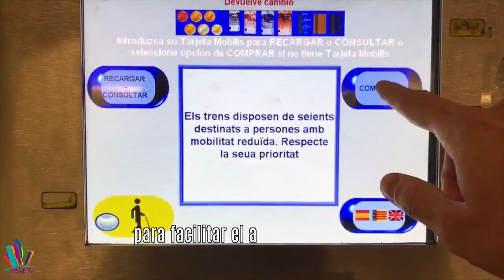Video: Amazon ¡instalado ya en Paterna! Entérate ¡de más noticias!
Amazon abrió ayer su primer almacén logístico en Paterna, el primero en la Comunitat. La firma prevé generar hasta 80 puesto de trabajo para actividades logísticas.

El Ayuntamiento de Paterna ha renovado el convenio con Ferrocarrils de la Generalitat Valenciana, para facilitar el abono plus anual a jubilados, pensionistas, discapacitados y miembros de familias numerosas empadronados en Paterna.

Más de 2.600 personas asistieron al Cine de Verano durante el mes de julio. Paterna ha recuperado así su tradicional Cine de Verano con una variada oferta de películas.

Paterna se convierte en la primera ciudad de más de 50.000 habitantes en aprobar los presupuestos del año que viene, unos presupuestos que prometen generar una mayor actividad económica y de empleo.

Home TV te desea que pases un feliz verano, las noticias vuelven en septiembre, pero PATERNA HABLA SIGUE, el próximo martes, la coma, no te lo puedes perder.